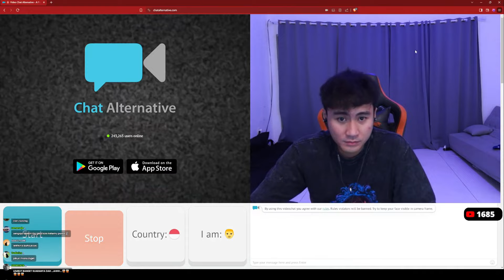PDKT TERHALANG KONEKSI